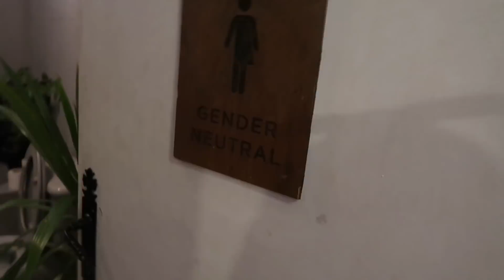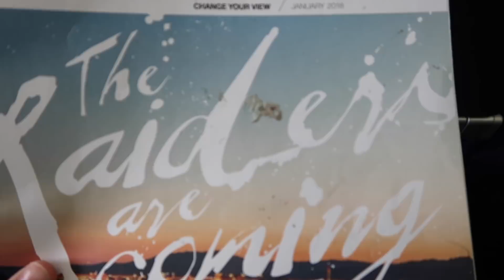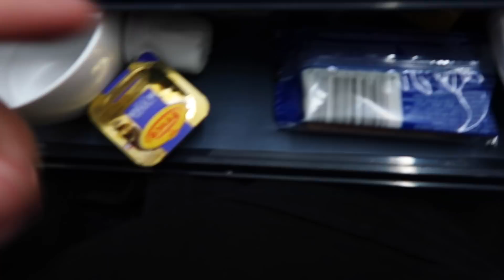FLYING WITH A 2 YEAR OLD..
Suite 220
45 Salisbury Rd
Cardiff
CF24 4AB